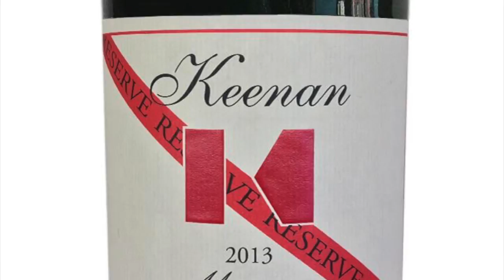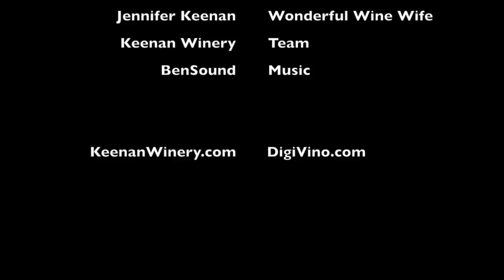2013 KEENAN MERNET RESERVE - THE BEST VINTAGE IN 40 YEARS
This video is about 2013 KW MERNET RSV